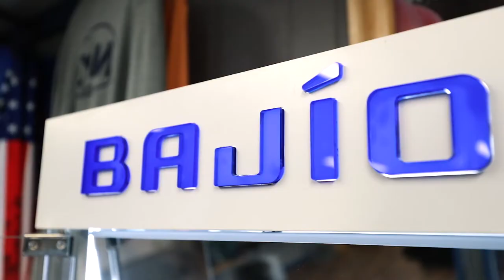First time wearing Bajio Sunglasses - Game Changer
Check out Captain Gary Bartell’s reaction when he puts on the brand new Sunglasses, Bajio! Now available at Ozello Keys Marina in Crystal River, FL. “This is the biggest game changer I’ve ever seen with sunglasses” Capt Gary said.